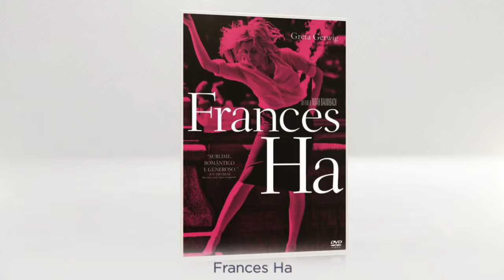The 25 Best, Recent Netflix Movie Releases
If you wish to catch on great television, Netflix is an excellent service. It features a lot of great options (here's the 25 best series on Netflix Instant, rated) which will help you stay occupied for several weeks, otherwise years. The current Netflix movie selection, however, frequently leaves something to become preferred, specially when it involves newer films. Netflix will frequently land 3 or 4 large movie game titles every year, however the relaxation of the movie selection is commonly lots of filler, and it is hard to through it to get the best gems.